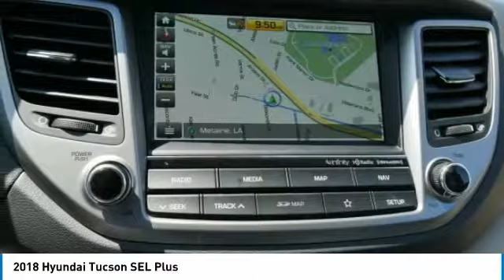2018 Hyundai Tucson Metairie LA H721458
2018 Hyundai Tucson SEL Plus

You'll love this 2018 Hyundai Tucson. This is a sport utility you'll want to take home. Call and get in touch with Hyundai of Metairie directly, and be the first to open the sport utility door today!